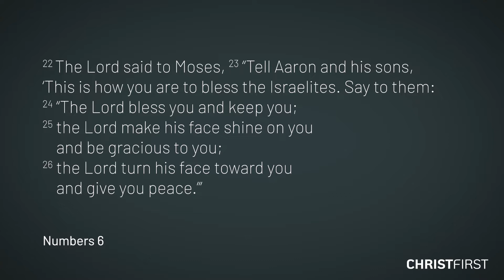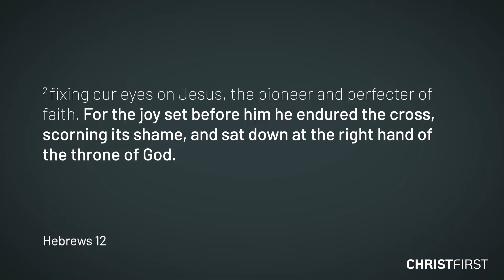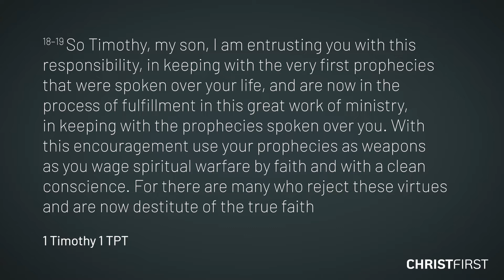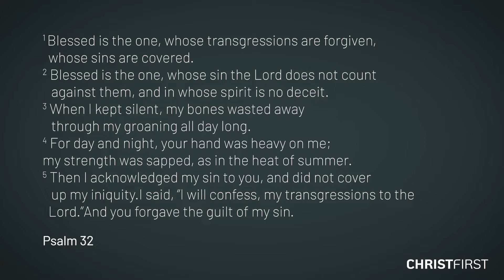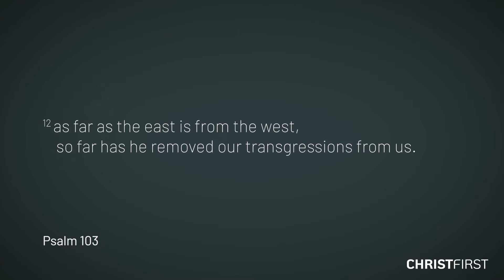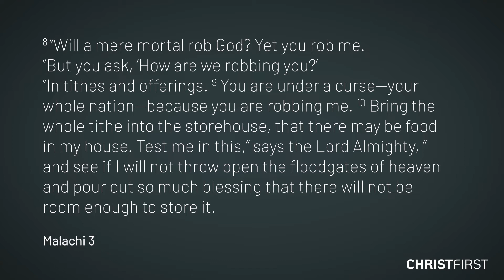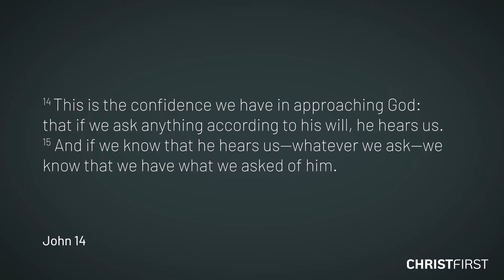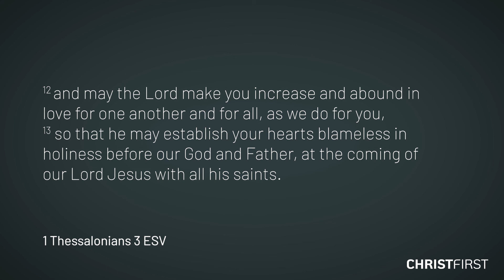Feeding Our Faith On The Promises Of God - Part 3 - Mark Meeske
We take a journey through three more P’s of God promises  - Pardon, Prosperity and the Power of Prayer